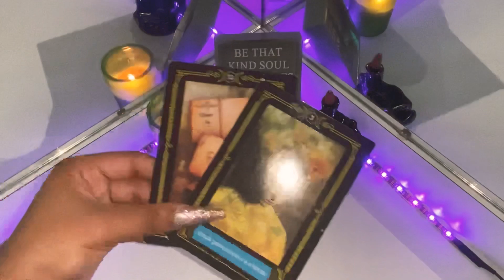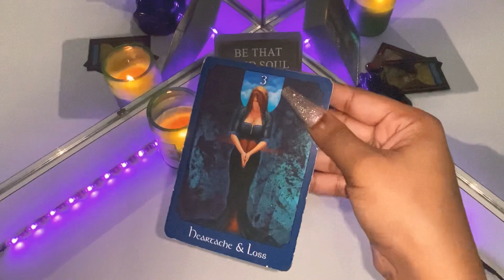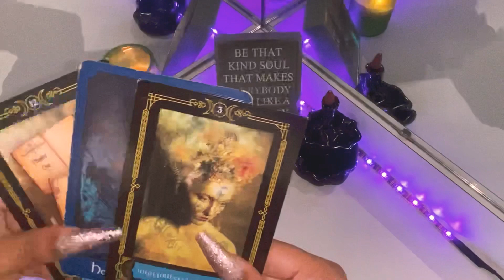CAPRICORN ♑️ THIS IS YOUR CARD OF THE DAY 06-02-20 *EnergyUpdate*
Amazon Wishlist ✨

1 Question = $10
2 Q’s= $20
3 Q’s (comes in the form of a video)= $30

👣Add me on Snapchat :LavaTheEmpress